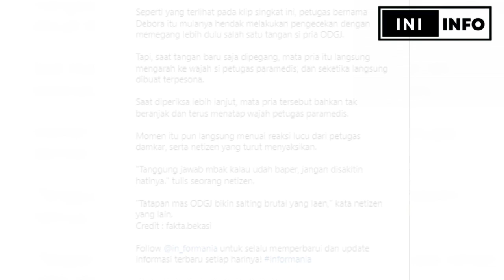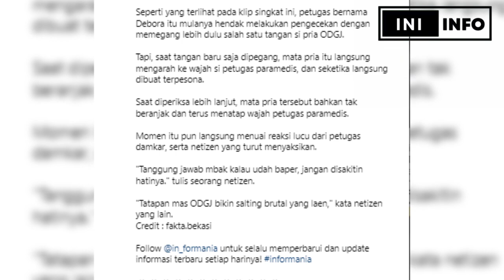NIAT HATI NOLONG ODGJ, MALAH BIKIN BAPER